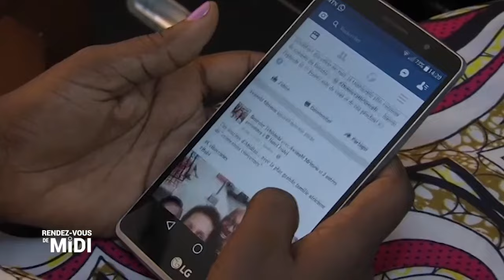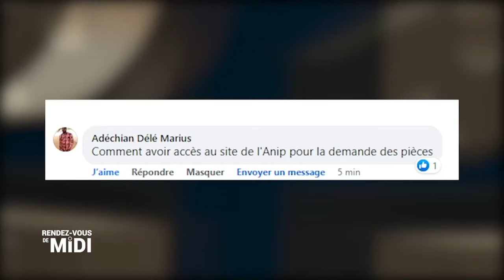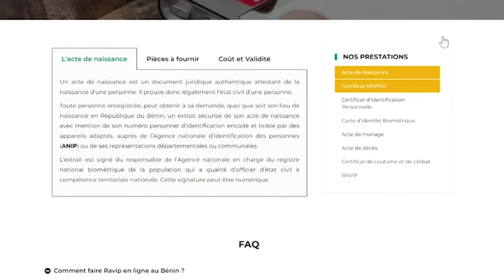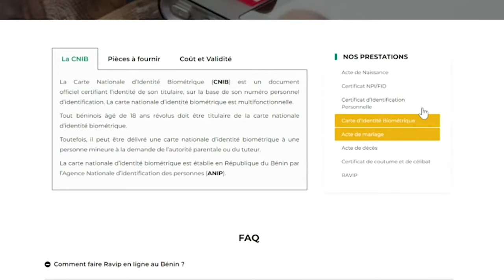[REPLAY] Le Rendez-Vous de Midi du Jeudi 3 mars 2022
L'intégralité du Rendez-Vous de Midi du Jeudi 3 mars 2022  avec Rébecca Kindjanhoundé.